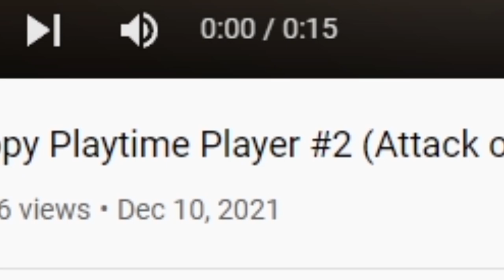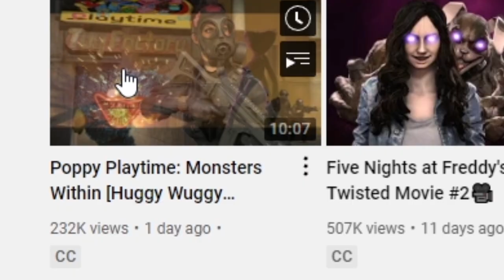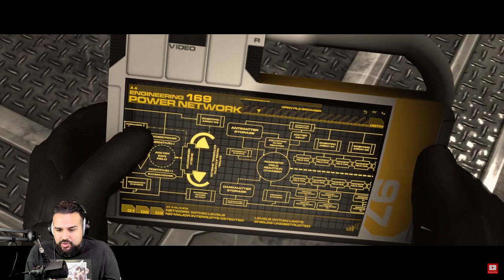SCARY Poppy Playtime ANIMATIONS! Poppy Playtime Monsters Within [Huggy Wuggy Animation Movie]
Here are a couple of awesome Huggy Wuggy Poppy playtime animations we found! Go give them a follow!